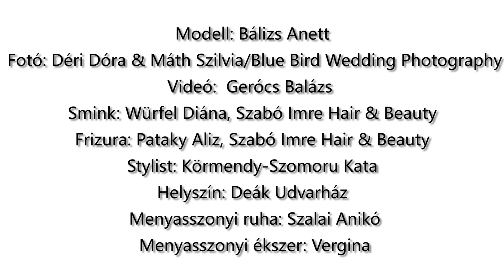Bálizs Anett - Szabó Imre Hair & Beauty és Esküvő Classic Magazin fotózás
Bálizs Anett gyönyörű menyasszony volt a Szabó Imre Hair&Beauty és az Esküvő Classic Magazin fotózáson. Erre vágyik minden ara. A Nagy Nap és az előkészületek fontos, hogy ne stresszel teljenek: válassz esküvői csomagjaink közül, és mi megkönnyítjük az igenig vezető utat

Modell: Bálizs Anett
Smink: Würfel Diána, Szabó Imre Hair & Beauty
Frizura: Pataky Aliz, Szabó Imre Hair & Beauty
Videó: Gerócs Balázs, Walter Péter
Stylist: Körmendy-Szomoru Kata
Helyszín: Deák Udvarház
Menyasszonyi ruha: Szalai Anikó
Menyasszonyi ékszer: Vergina
Koszorúslányruha: Dolly by Le Petit Tom
Papírdekoráció, fa ültetőszámok, vendégkönyv, gyűrűpárna & ültetési rend: Card Bazaar
Köszönőajándék: Nicol Esküvői Bolt
Élővirág-dekoráció és menyasszonyi csokor: Virágbirodalom
Dekorációs tárgyak: Mezítlábas Szerelem
Torta és desszertpult: Nándori Cukrászda
X hátú fehér és barna, rusztikus székek: Amerikaiszek.hu